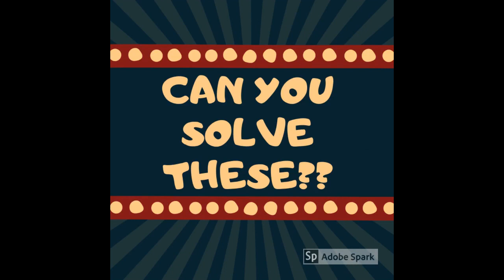PICTURE RIDDLES | Can YOU Solve These Tricky DINGBATS?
Can YOU Solve these tricky little PICTURE RIDDLES | Take a look at this video and see if you can solve the 10 questions.  It's against the clock, so you'd better be quick!  Challenge your friends to see who can get the most correct answers.

GOOD LUCK !

⬇ The answers are below  ⬇

No cheating now 🧐

1️⃣   KISS AND MAKE UP
2️⃣   HIGH EXPLOSIVE
3️⃣   SWEET HEART
4️⃣   10 DOWNING STREET
5️⃣   THE UNDERTAKER
6️⃣   BACK UP
7️⃣   PUSS IN BOOTS
8️⃣   LAMINATE
9️⃣   WET BEHIND THE EARS
🔟   JUST A TICK

What is a DINGBAT?

A Dingbat is a visual word puzzles from which a well known phrase or saying has to be identified.
A Dingbat could be a famous phrase or saying.  It could equally be a movie or a song.  Sometimes, they can be called Kingbats (if they're really tricky!!))

Some Dingbats could have more than one correct answer, so be generous!!

Show them who's Boss

quiz | internet quiz | test | dingbat | impossible dingbats |